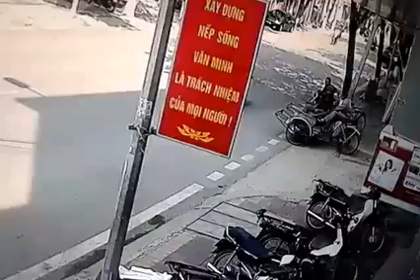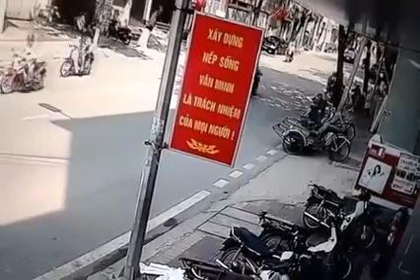Ô tô hất tung 3 người trên xích lô đậu vỉa hè